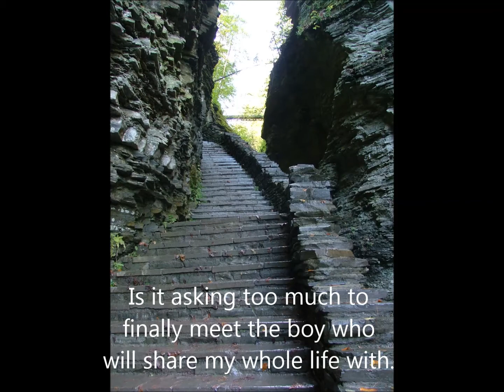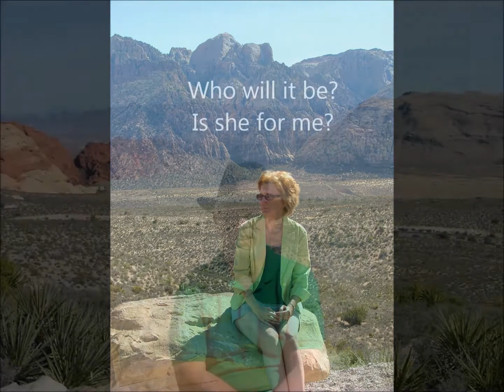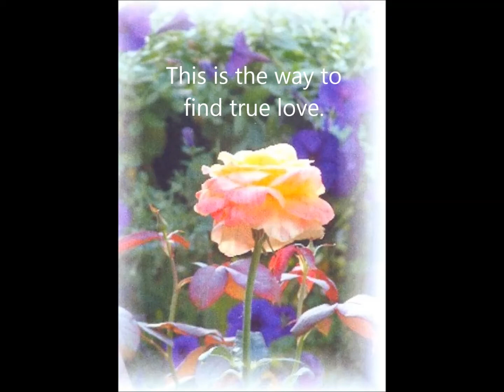True Love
This is a Valentine Song I wrote about our families. The pictures are of us and our parents and kids. Happy Valentine to all my friends where ever you are.